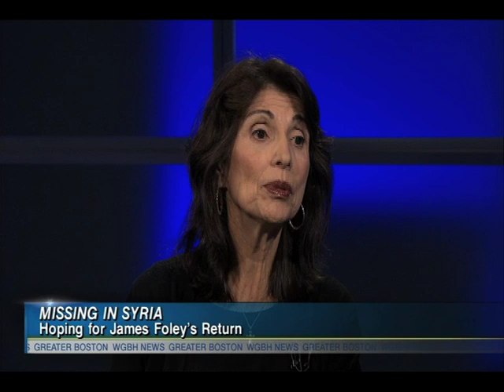Journalist James Foley's Parents Holding Out Hope For His Return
The parents of freelance journalist James Foley have been holding out hope for his safe return since his kidnapping in Syria one year ago tomorrow.